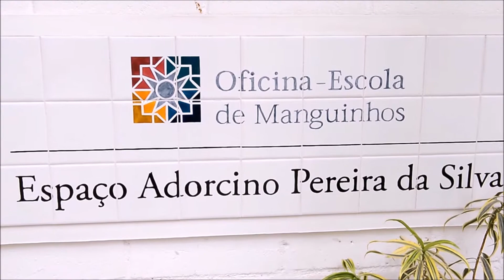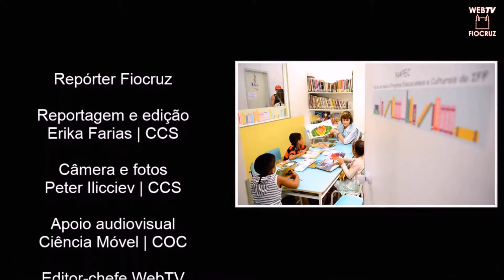Escritório de Captação